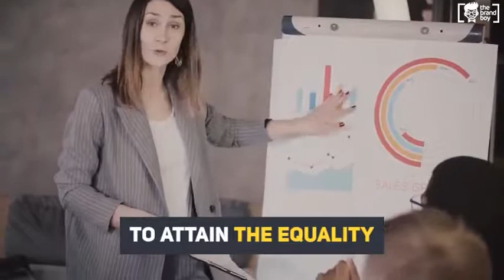Best Feminist Activist Slogans